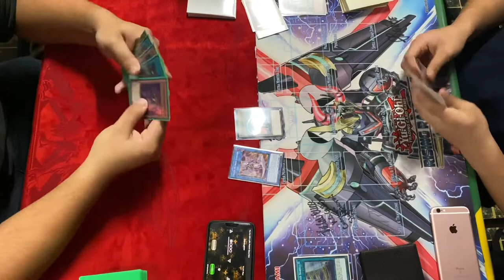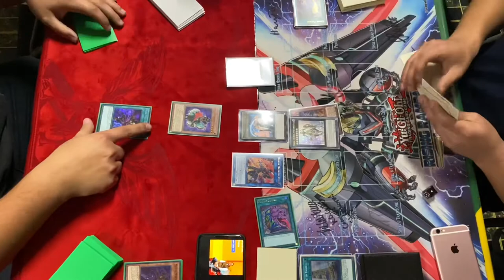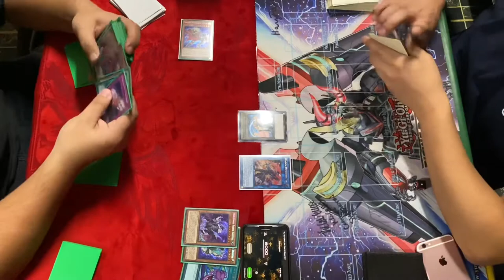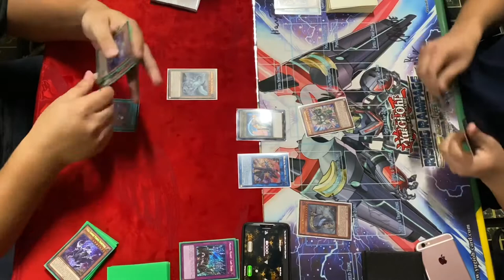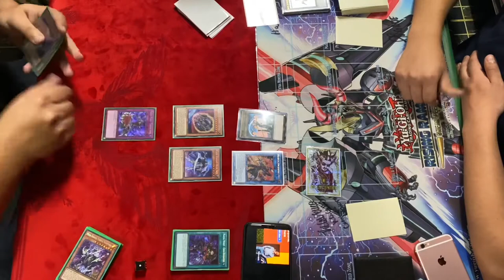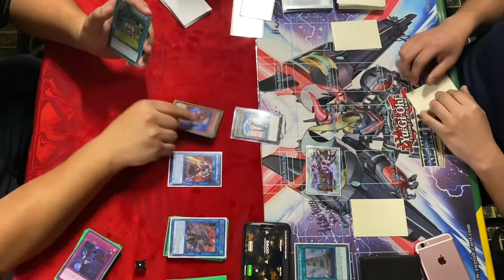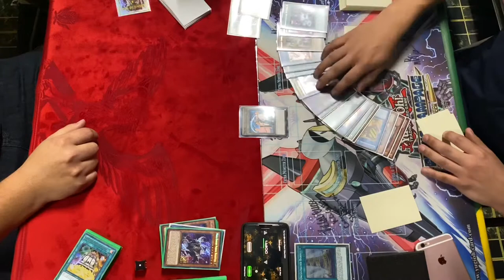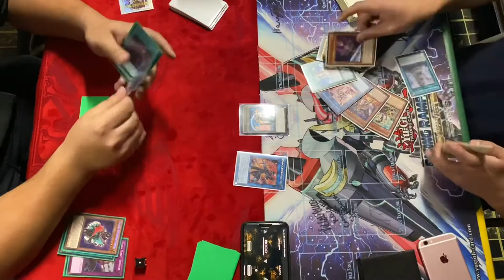Yu-Gi-Oh!! Live Duel!!- Orcust/Scrap Vs. Mekk-Knight/Musket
Today we have top tables from my locals!! Two decks that have been featured in the channel!! Both holding their own in the live duel! Enjoy the commentary and let me know what I can improve on! Keep it Budget!

Or just search up Yugioh world duelist on Facebook